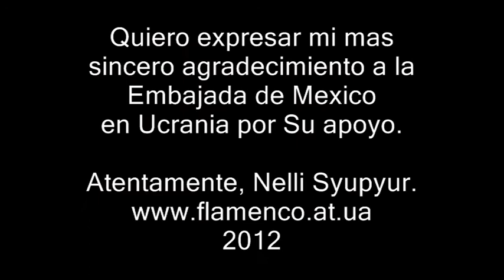Сольный концерт Нелли Сюпюр 29.04.2012 (г. Киев).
29 апреля в Центральном Доме художника Украины состоялся сольный концерт Нелли Сюпюр "Вечер фламенко и испанской музыки".

Вместе с Нелли Сюпюр в концерте принимали участие:
Дмитрий Карачевцев - виолончель;
Александр Форсюк - фортепиано;
музыкальный коллектив "Фрески"

Концерт проходил при поддержки Посольства Мексики в Украине.